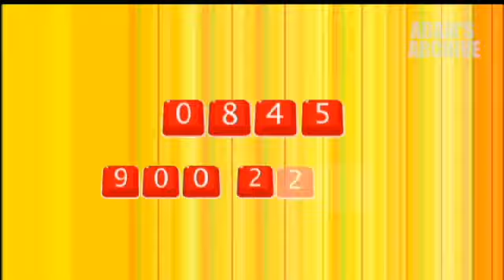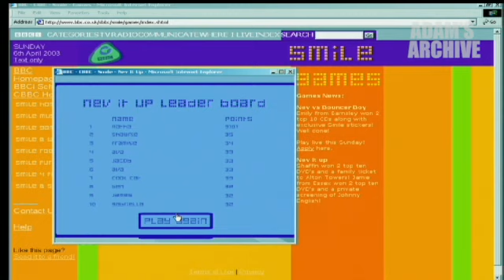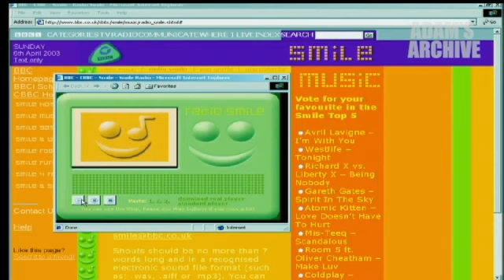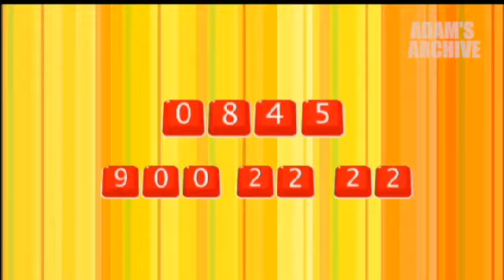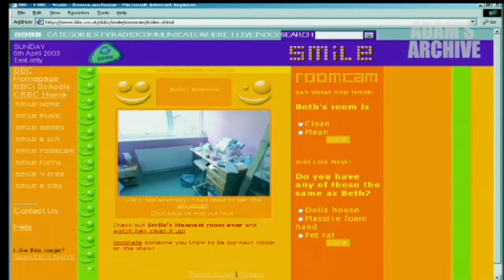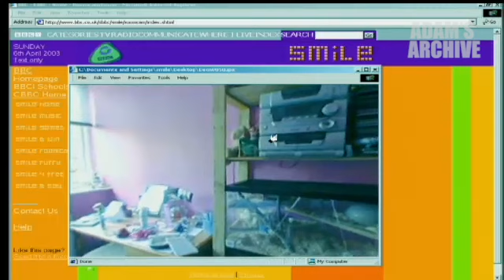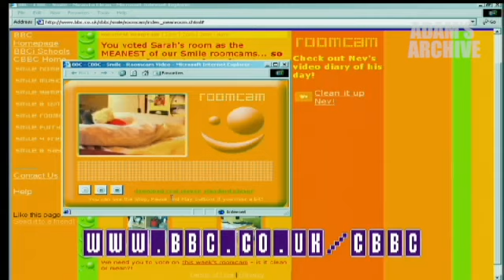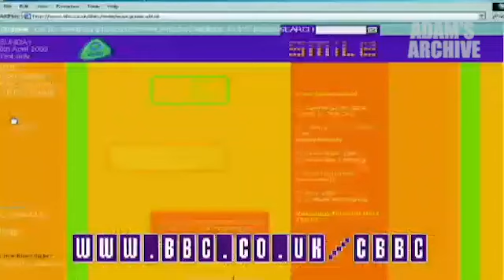Smile - CBBC - 6th April 2003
An episode of CBBC's Smile from Sunday 6th April 2003. Presented by Fearne Cotton, Reggie Yates and Devin Griffin (DJ Devstar), which New (puppeteered by Simon Buckley). Special guests include Triple 8 and Miranda Krestovnikoff.

Cartoons edited out.

All copyrights to BBC/Darrall McQueen